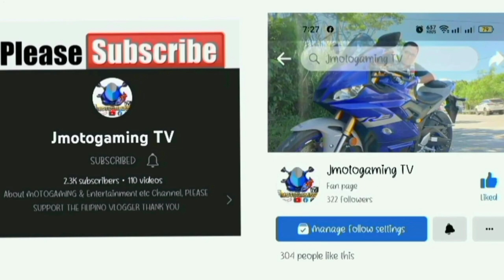Red Dead Redemption 2 Storyline, Epilogue Part II: A New Jerusalem